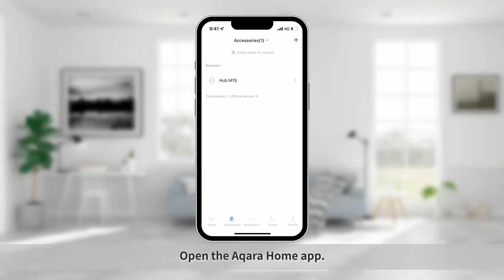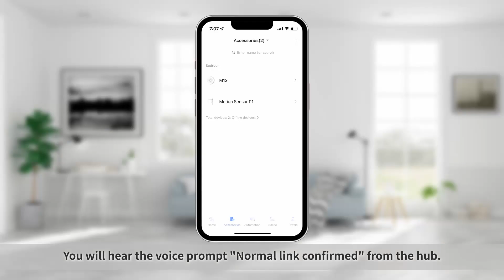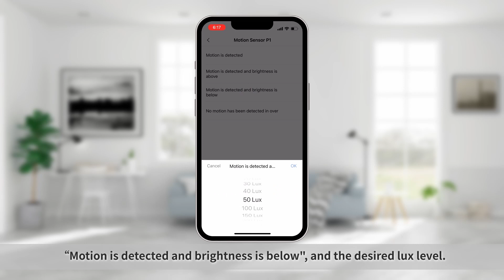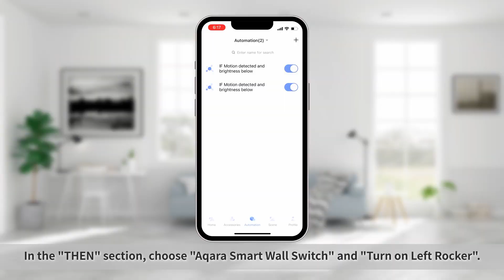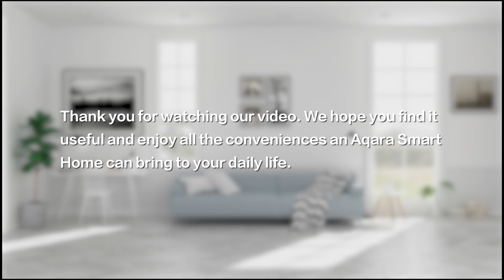Aqara Motion Sensor P1 Installation Video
Updated and most advanced version of this best-selling motion sensor
Motion Sensor P1 detects body motion and the state of ambient light. If there are any people moving or any change in the ambient light state in the areas under detection, the motion sensor will send notice to the Aqara Home app (iOS/Android) through the connected Aqara Zigbee 3.0 Hub or link to other devices.